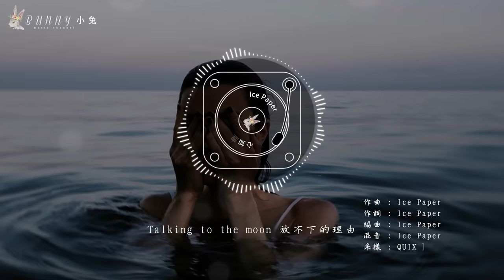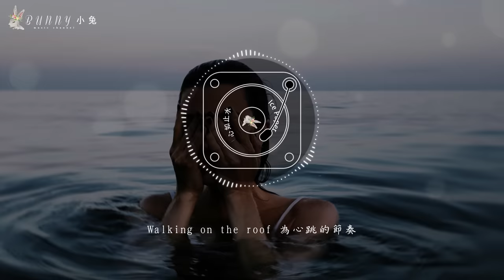【抖音熱歌】Ice Paper - 心如止水『Talking to the moon放不下的理由，是不是會擔心變成一只野獸』【中文動態歌詞Lycris】完整版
❁ 喜歡的大大們請分享訂閱按贊哦，超級需要你們的支持 !!

作曲 : Ice Paper
作詞 : Ice Paper
編曲 : Ice Paper
混音 : Ice Paper
采樣 : QUIX - Deep Home

Talking to the moon 放不下的理由
是不是會擔心 變成一只野獸
Walking on the roof 為心跳的節奏
是不是會暫停 在世界的盡頭

浸泡在十公升的瓶裏
單純想要呼吸 討厭雲裏霧裏
出沒在被遺忘的抽屜
你曾經的手筆 寫著心口不一

現在是黑夜白晝我都隨便
像迷路的天鵝遊失在水面
盡力去捕捉惡夢裏的碎片
不需要你的歌來幫我催眠

是不是會暫停 在時間的盡頭

說不完的話 找不完的借口
是不是會狠心 把我驕傲解剖
愛著誰的她 能否將你接受
是不是會上癮 拜托慢些降落

華麗的紅房間 發黴的舊唱片
沒必要聽個遍 掉了漆的播放鍵
你情願冒著險 睡在他的身邊
沒耐心去分辨 誰和誰能夠走多遠

穿過幾條街就能找到關鍵
解開我的問題沒什麼懸念
轉了幾個彎還是回到原點
我該如何出現在你的面前

❁ ! 照片並非宣傳海報 !
    ☛Original Photo by Kira Schwarz

❁ 發布在該頻道上的所有視頻，只是有趣而健康的娛樂節目。這裏精心收錄了抖音超多最熱門，最 流行，搞笑，腦洞大開的短視頻集合。希望帶給你一個有趣的時刻，緩解壓力。

❁ 本頻道致力於幫助原作者推廣，無意冒犯任何個人或公司。歌曲跟影片版權為歌手本人及其音樂公司所有，若喜歡他們的音樂請支持正版。